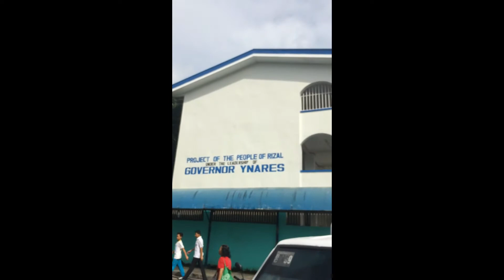VLOG #2 ( Feastday & Daycare Visit)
So Yesterday was our Feastday and as part of our Feastday we visited the nearby daycare and gave out school supplies and food.